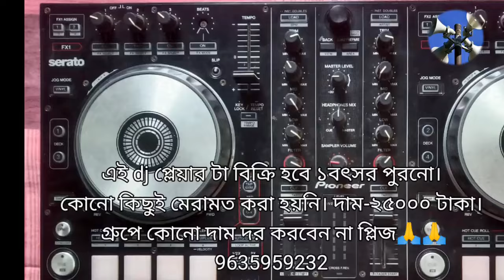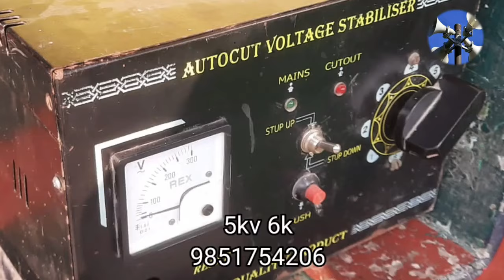Old Sound Amplifire Mixer speaker box sale// Episode 107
Old Sound System Amplifier Box Speaker Sell
Episode 107

দয়া করে ভিডিওটি যে সকল মাল আছে প্রতিটা মালের গায়ে মোবাইল নাম্বার দেওয়া আছে সেই নাম্বারে যোগাযোগ করে নেবেন

যদি আপনাদের কাছে কোন মাল বিক্রি করার থাকে অবশ্যই এই ইমেইলে ছবি পাঠিয়ে দেবেন কন্ডিশন জানিয়ে দেবেন ফোন নাম্বার দেবেন এবং লোকেশন বলবেন

lexicon MX 400
stranger 5K
CA 20